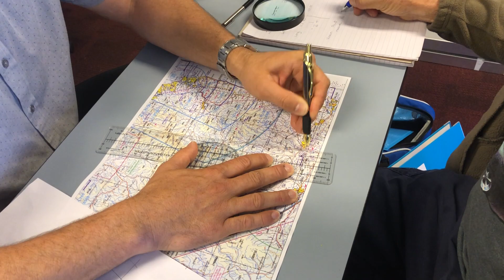Calculating Bearing and Distance for Navigation Planning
Demonstration of describing location using the Bearing and Distance method.